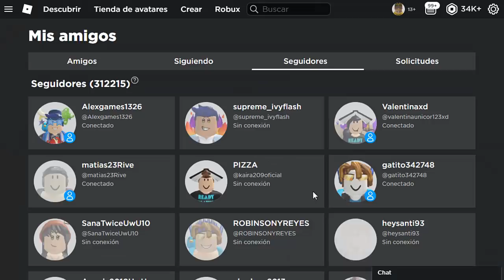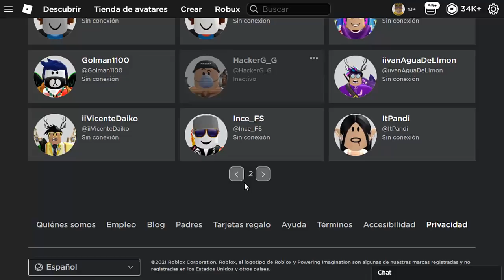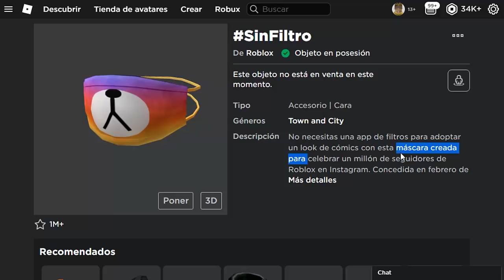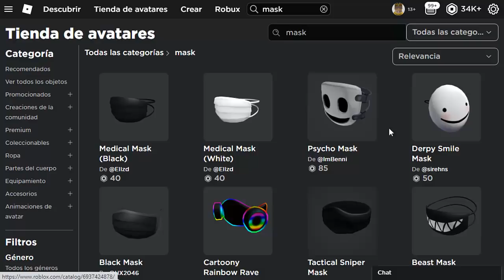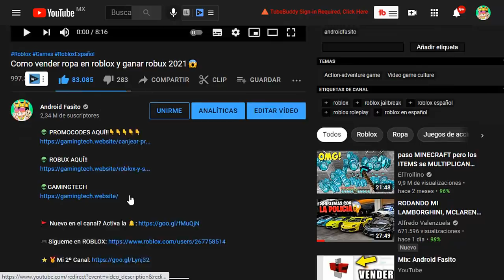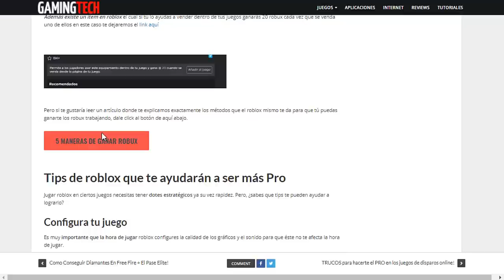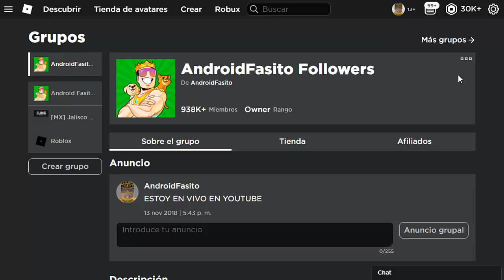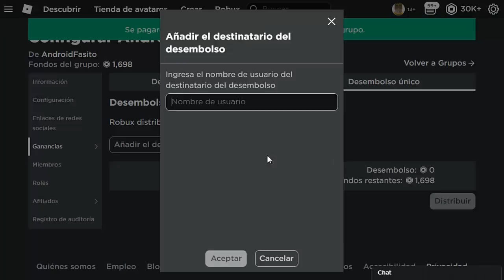CONSIGUE GRATIS TAPA BOCAS DE ROBLOX😷 (NUEVO) 2024